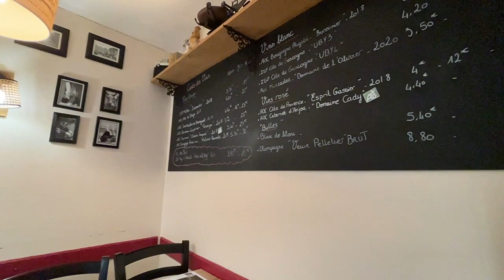P&O Ventura - Sept 2022 - Cherbourg, France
Come join us as we get ready for this cruise! Here we visit our first of 2 ports of call, the stunning Cherbourg in France.

***WE ARE AWARE OF AUDIO ISSUES FOR THIS AND THE NEXT TWO EPISODES - SADLY THIS IS UNAVOIDABLE DUE TO SYSTEM FAILURE - THIS WILL BE RECTIFIED FOR FUTURE VLOGS***

**For upcoming trips I am going on, articles and more,